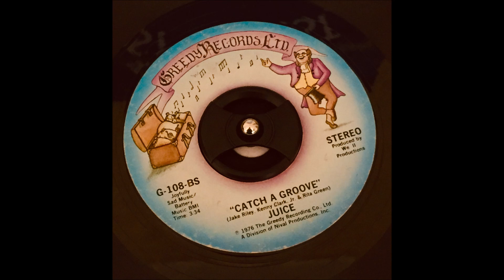JUICE - CATCH A GROOVE - Greedy